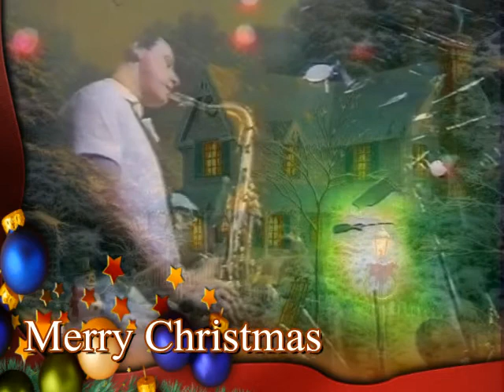Lipstick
Shakin´s Stevens